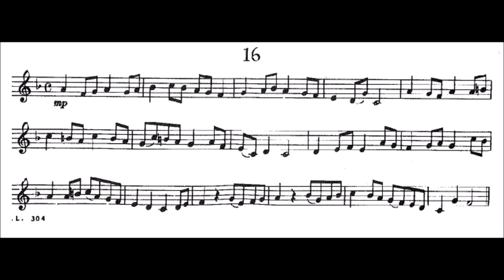First Book of Practical Studies for Cornet and Trumpet by Robert Getchell 16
First Book of Practical Studies for Cornet and Trumpet by Robert W  Getchell 16
(EASY LEVEL)

PLAY TRUMPET First Book of Practical Studies
This First Book of Practical Studies is designed to develop chord consciousness and to provide additional experience in the fundamental rhythms, key signatures, and articulations and to improve accuracy in reading through the use of interesting and melodic studies. It may be used either to supplement or to follow any beginning method book.

Este primeiro livro de estudos práticos é projetado para desenvolver a consciência dos acordes e para fornecer experiência adicional nos ritmos fundamentais, assinaturas e articulações fundamentais e para melhorar a precisão na leitura através do uso de estudos interessantes e melódicos. Pode ser usado para complementar ou para acompanhar qualquer livro de método inicial.